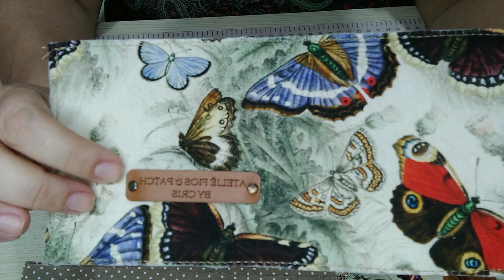🔥TODA VEZ QUE FAÇO ESSA PEÇA NAO SOBRA UMA PRA CONTAR HISTÓRIA🔥INICIANTES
●●● Peça disponível para venda ( estoque limitado) pelo WhatsApp 👇🏻👇🏻👇🏻👇🏻👇🏻

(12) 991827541